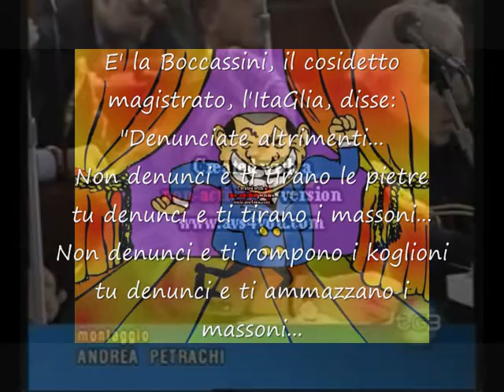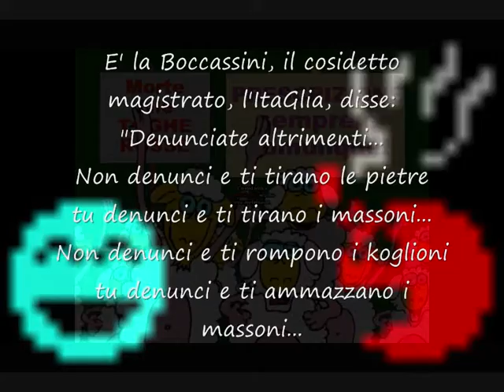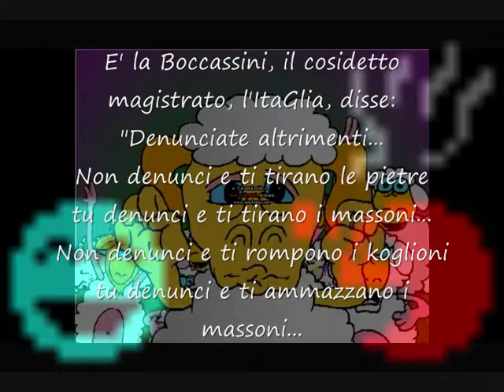E la Boccassini, l'ItaGlia, disse: "Denunciate altrimenti..."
Non denunci e ti tirano le pietre, se denunci ti tirano i massoni